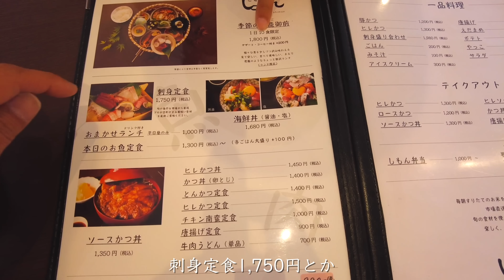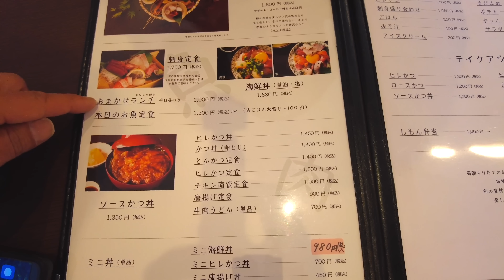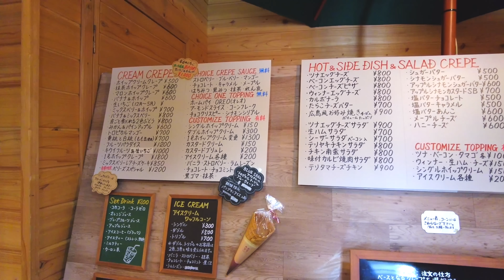【長野移住】長野県の春は桜だけじゃなかった!!｜光前寺｜田切花桃の里｜ドライブ｜田舎暮らし｜長野県｜4K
今回は、伊那方面の花桃が見頃と聞き散策に行ってきました。花桃を見にいく前に、光前寺の枝垂れ桜を見に行き、美味しいお料理を食べて花桃に向かいました。
花桃は桜とまた違った美しさがあり、白やピンク、ビビットピンクと混ざりあり
とても華やかでした！
民家の中に花桃が沢山咲いていて、ゆったりした田舎の風景と花桃がとても綺麗でした！